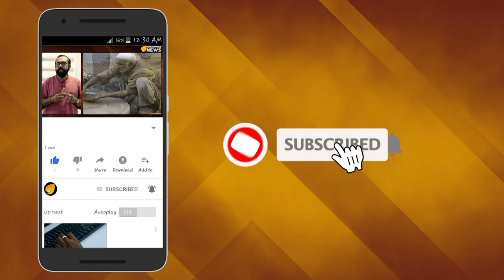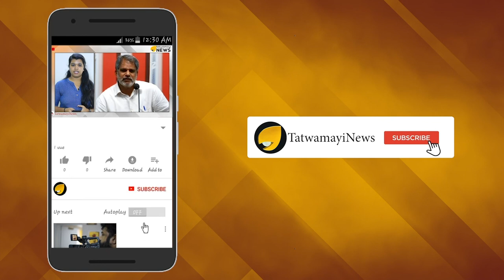എന്തിനു വെറുക്കണം കമ്മ്യൂണിസം എന്ന കൊടിയവിഷത്തെ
ശബരിമല യുവതീപ്രവേശന വിഷയത്തില്‍ ഹിന്ദുവിരുദ്ധ നിലപാട് സ്വീകരിച്ച കമ്യൂണിസ്റ്റുകാര്‍ അയ്യപ്പഭക്തരുടെ വിശ്വാസത്തെയാണ് വ്രണപ്പെടുത്തിയത്. കഴിഞ്ഞ തീര്‍ത്ഥാടനകാലത്ത് നാടെങ്ങുമുള്ള ഹിന്ദുമത വിശ്വാസികള്‍ ഒറ്റക്കെട്ടായി ചോദിച്ച ഒരു ചോദ്യമുണ്ടായിരുന്നു. ഹിന്ദുവിന്റെ ശത്രുവോ കമ്മ്യൂണിസം എന്ന ചോദ്യമായിരുന്നു അത്. ആ ചോദ്യത്തിലേക്കുള്ള തിരനോട്ടമാണ് ഈ വിവരണം.